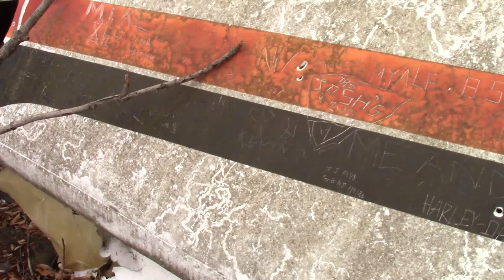I found an AIRPLANE CRASH while Deer Hunting!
First time footage of this insane find and going inside the wreckage.  I have asked a few park rangers about this crash site and none seem to know exactly about it, but it is a known site for sure.  I could not find any ID numbers anywhere on the plane as if they were removed prior to the flight.  Park rangers mentioned there are several more crashed planes in the entire 1 Million acre park, so I may try to find some more.